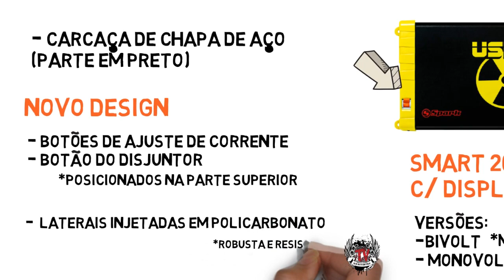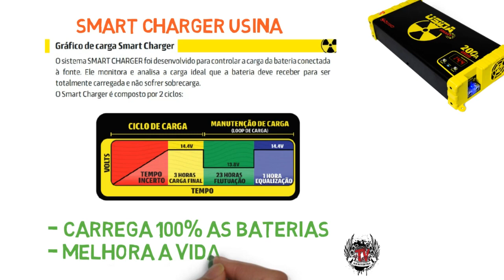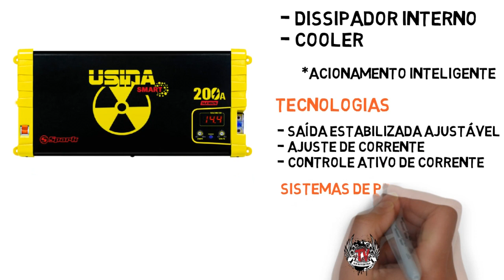Fonte Usina Smart 200A 12v Bivolt ou Monovolt!